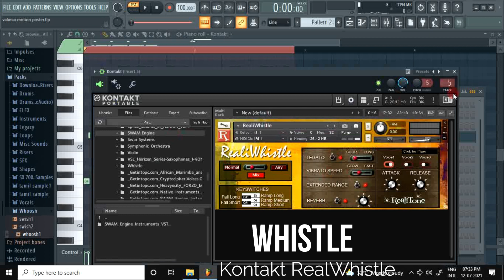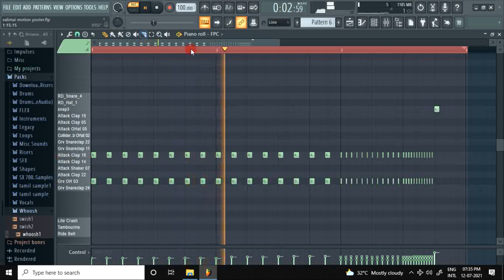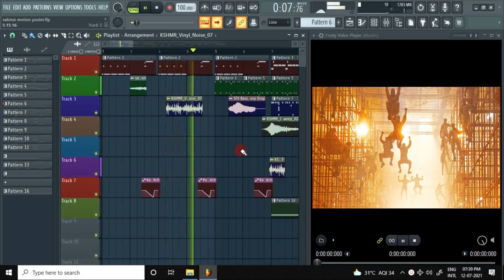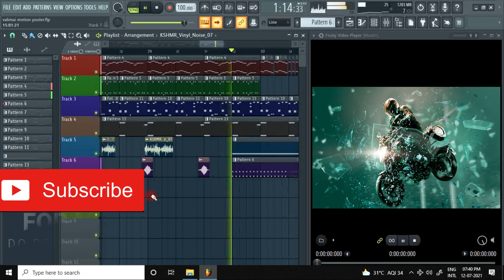Valimai Motion Poster BGM | FL Studio | SM Music Tech | Thala Ajith | FLP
Learn to create Thala Ajith's Valimai Motion Poster BGM using FL Studio 20!
0:00 Start
0:04 - BGM BREAKDOWN
2:00  - FINAL MIX!
With FLP Download!
A mass composition from  Yuvan Shankar Raja

A Cover Recreation by SM Music Tech
Mixed and Mastered by SM Music Tech

With naively re-created beats and instruments mix

Cheers!